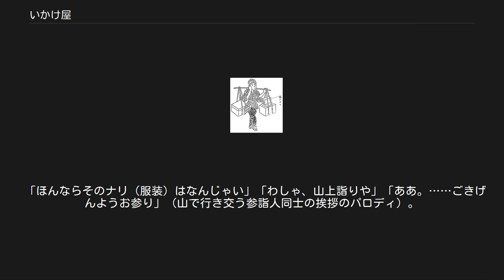いかけ屋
いかけ屋（いかけや）は、上方落語の演目の一つ。
『いかけや』『鋳掛屋』とも表記。
歴代桂春團治のお家芸として知られる。
 この項では成立期の演題である山上詣り（さんじょうまいり）についても記述する。
 いかけ屋（『守貞謾稿』より） いかけ屋（道端で店を出し、壊れた鍋、釜などの鋳物製品を溶接によって修理する業者）と町場の悪童たちとのやりとりを描いた噺。
いかけ屋は溶接の際ふいごを用いるが、ふいごのおもしろさから子どもたちにからかわれてしまって仕事にならない。
 もともとは『山上詣り』（『大山詣り』とは異なる）という、二場構成の噺の前半部分である。
前半はいかけ屋が主人公であるが、後半はうなぎ屋が主人公となる。
 「山上詣り」とは、山伏に似た服装で大峰山の蔵王権現へ参詣する旅行者を指した呼び名であるが、戦後までに、この風習が廃れたことと、登場人物が急変するなど、筋の運びに無理があることから、うなぎ屋の場面はほとんど演じられなくなった。
すべての部分の口演は初代桂春團治、2代目桂小南らの録音が残されている。
 いかけ屋が商売の準備のため、火を起こしているところに、近所の悪童たちが「いかけ屋のオッタァーン」と奇声をあげてやってくる。
悪童たちはいかけ屋を取り囲み、「オッタン。そのプウプウ火ィ起こしてンのは、どういう目的や?」と問う。
いかけ屋が「カネを湯ゥに沸かしてる（いかけに使う金属を溶融している）んや」と答えると、ある子は「オッタン、造幣局か?」などと言ってとぼける。
悪童たちは他にも「あんさんは、細君（妻）がおわすか?」「お子さんは若子（わこ）さん（＝男の子）でやっか? 姫御前（ひめごぜ＝女の子）でやっか?」などと、次々と下らない質問をしてからかっては、いかけ屋の反応を楽しむ。
 そこへさらに「悪ガキの大将」と称される少年が来て「こら、おやじ!」。
いかけ屋は気にさわり、「そういうものの言い方するもんやないで。もっと『おっちゃん』とか『オッタン』とか、可愛らしゅう言わんかい」と叱るが、悪ガキの大将は「何ぬかしやがンねん。このヘタ」と平気なものである。
「人間にヘタがあってたまるかい。何の用じゃアホンダラ」と、いかけ屋が聞けば、悪ガキの大将は「石ほじくる（または「塀に穴あける」）さかい、カナヅチ貸せ」という。
「そんなもんに貸せるかい。貸したる代わりにな、家帰って、おのれとこの鍋釜の底に、ボーンボーンと、穴あけて来い!」「そんなことしたら、お父っつぁん、お母ん、怖いがな」「それくらいのこともできんで、一人前の悪さになれるか。おっちゃんがおまえらの頃は、カナヅチ持って、よう鍋釜の底に穴あけとったわい」「ははあ、そンで、大きゅうなって（成長して）直しに回ってんのンか」。
いかけ屋は完全にやり込められる。
 「貸せ。貸せ言うとんのじゃい。貸さんかったら火ィ消すぞ」「おっちゃんが苦労しておこした火、どないして消すねん」「へへへ。ションベン（小便）で消したろか」「ぬかしやがったなこのガキ。消せるもんやったら消してみい」「ああ。何でもないこっちゃ。おい、市松ちゃんに、虎ちゃんに、みな来い。みな来い」悪童たちは炉に向かって、一斉に小便を始める。
 「あああ、ホンマに消しやがった!」 いかけ屋の嘆きをあとに悪童たちは次の標的、うなぎ屋をめざして駆けて行くのであった。
 屋台のうなぎ屋は、悪童たちを見つけるなり「こらっお前やな。この間、300円と500円の値札を張り替えた奴は。看板を『ヘビ屋』に書き換えたんはお前か。おい、タレに指を突っ込むな」と叱るのに忙しい。
そこへ山伏のような服装をした男が現れ、「うなぎ君、君の持っているのは何かね」「どうぞ、なぶらんように。これはウチワですが」「何、ウチワ? そらおかしいなあ、ここは外じゃ。外なら『ソトワ』、いうのじゃないか。ぐうとでもいえますか」「へえ。ぐう」「ああ、静かにしなされ、さいなら」 子供ばかりか、大人にまでからかわれたうなぎ屋が悔しがっていると、居合わせた人が「お前そんなら、『お前山伏か。山伏なら、山行け間抜けが。里歩いたらサトブシやないか』。こう言うたれ」と言う。
うなぎ屋が男を追っかけて「山伏なら、山行け」と言うと「わしゃ、山伏やない」と言う。
続きが言えなくなったうなぎ屋はとっさに質問する。
 「ほんならそのナリ（服装）はなんじゃい」「わしゃ、山上詣りや」「ああ。……ごきげんようお参り」（山で行き交う参詣人同士の挨拶のパロディ）。